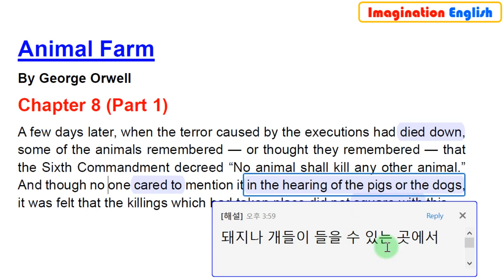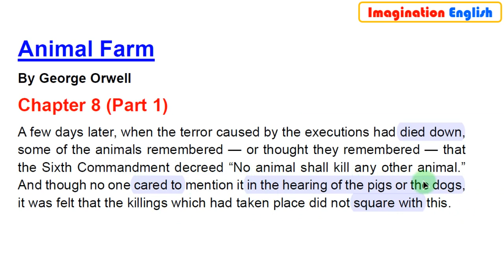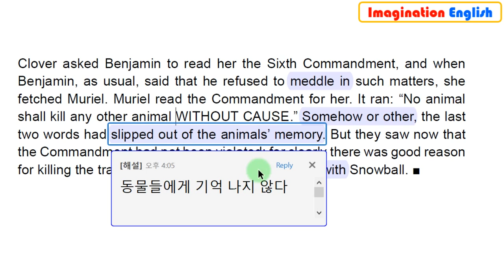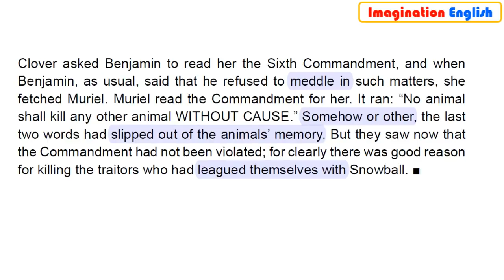[영어소설 해설] 동물농장 Chapter 8 (Part 1)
여러 차례로 나눠서 종합적인 영어공부에 너무나 안성맞춤인 동물농장 영문본을 해설하여 올리도록 하겠습니다. 영문자체가 어려운 편은 아니지만 여기 저기에 가끔씩 까다로운 부분들이 나와서 100% 이해하기는 쉽지가 않습니다. 그리고 어법 설명을 하기에 좋은 전형적인 문장도 많습니다. 이 해설이 조금이라도 여러분의 영어실력 향상에 도움이 되기를 바랍니다. 더 알찬 방송으로 보답하겠습니다.

1. 경력

2. 저서 (책표지에 지은이로 실림)